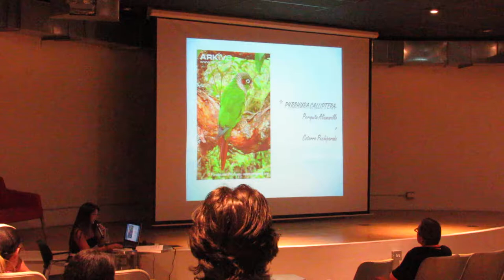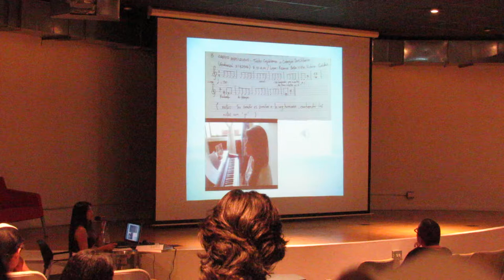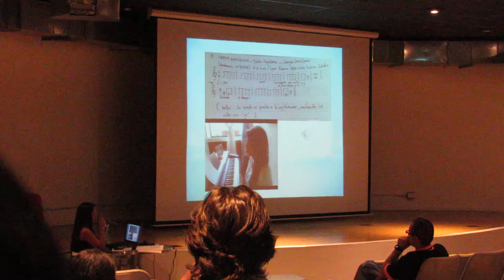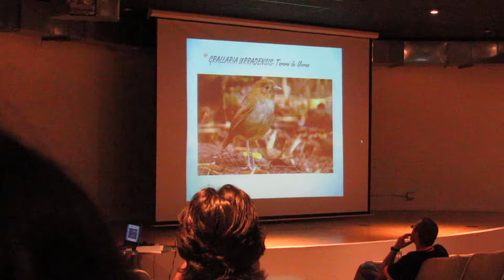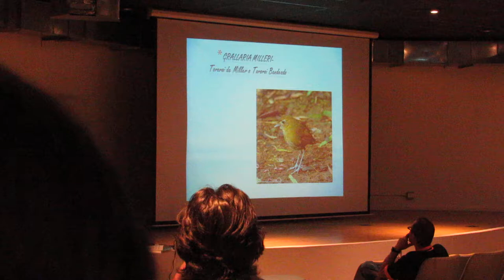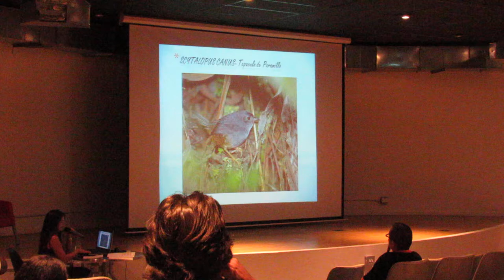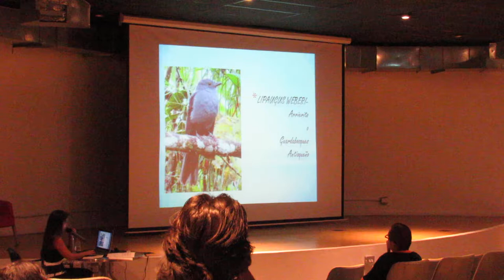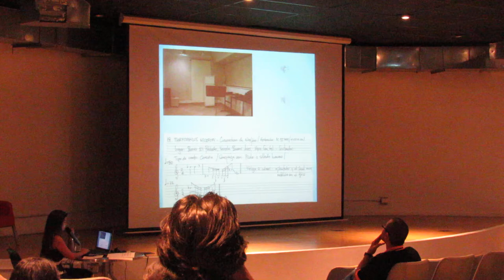El canto de las aves endémicas de Colombia II